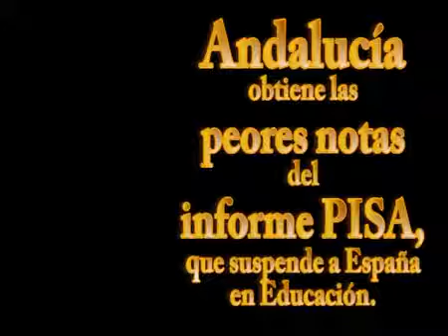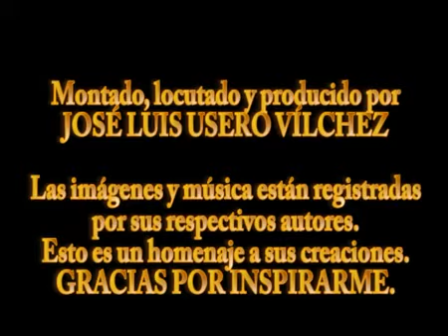El mejor profesor del mundo Calidad Alta Para todos mis profesores/as Academia Usero Estepona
El mejor profesor del mundo
Vídeo que compara a un profesor con cualquier superhéroe, para ver que un profesor hace mucho por sus alumnos cada día. De hecho, detrás de cada buena persona siempre ha habido muchos buenos profesores y profesoras.